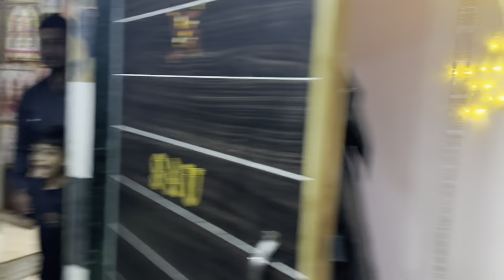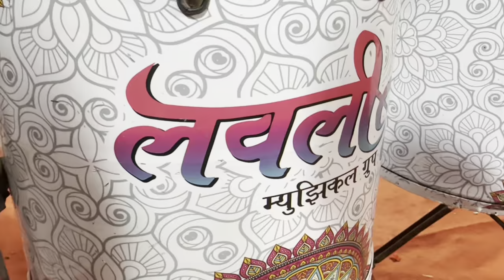VLOG 19 || आई चा birthday celebration || HALDI SHOW || Lovely musical group ||SAULOVELY VLOG